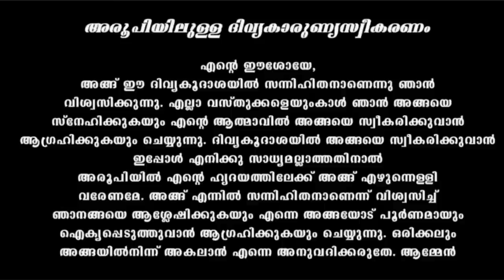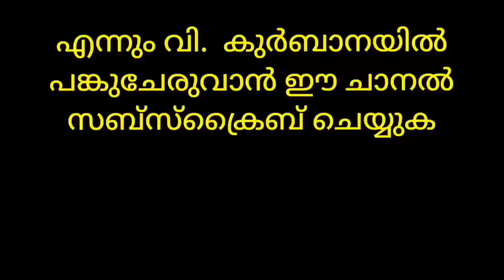Holy Mass August 21 Monday /5.30am